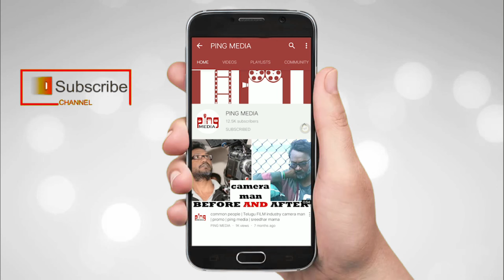కరోనా వలన గ్రామాలలో వెలికి వచ్చిన కర్ర సాము కళ | The art of stick samu uncovered in the villages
కరోనా వలన గ్రామాలలో వెలికి వచ్చిన కర్ర సాము కళ | The art of stick samu uncovered in the villages | ping media